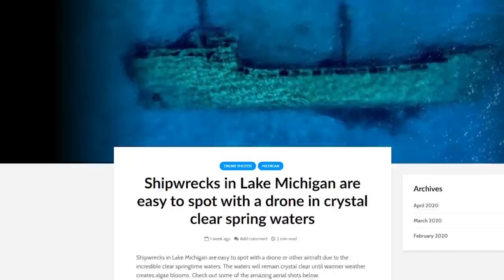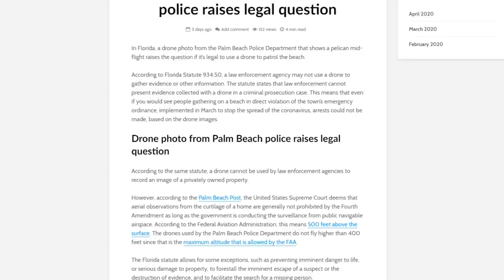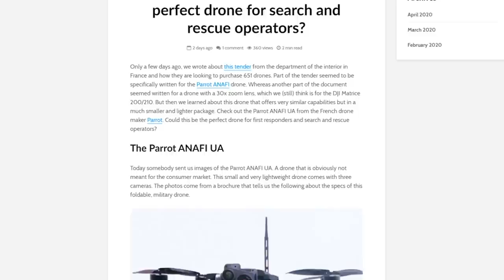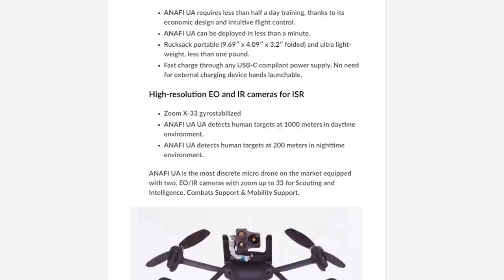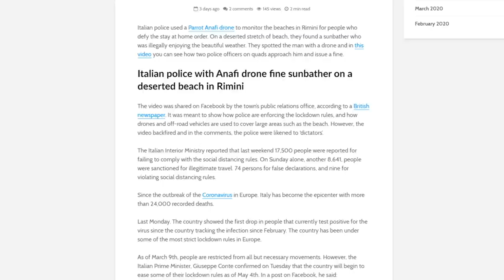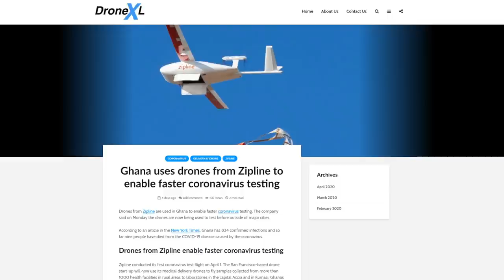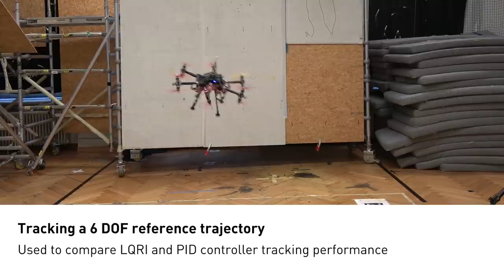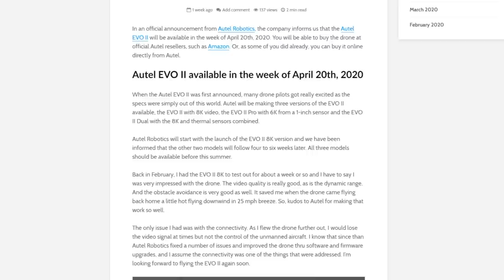Drone News – Autel Evo 2 Released, Parrot Anafi UA, Using Drones for Public Safety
Autel Robotics Releases the 8K variant of Autel Evo 2, How Public Safety Agencies are using Drones to Fight the Coronavirus, Parrot Anafi UA for Military Use

Do you wish to learn from world-class pilots with real world experience? This could be your chance. The Drone U Fly-in Challenge will be held from April 4-5 in Santa Fe, New Mexico. These unique drone games are designed to test your flying ability as you will be asked to complete carefully designed flight missions that mimic real-world scenarios. Don’t miss the chance to participate in the BIGGEST and BEST drone event of the year. Limited Spots Available!

Become a Drone U member today. You'll enjoy unlimited access to over 30 courses, Part 107 training, and our amazing community!

How to Hack the Mavic 2 Pro in 5 Simple Steps

Timestamps
02:17 - Drone pilot flying over Michigan Lake captures incredible ship wreck photos in crystal clear spring waters
04:50 - Drone photo by Palm Beach photo raises questions about rules and regulations
07:32 - How are drones being used to fight the coronavirus?
08:02 - Are public safety agencies following regulations while flying drones? Are they taking into account public perception?
12:10 - What are some pitfalls of operating under COA?
14:07 - Parrot ANAFI UA with powerful zoom lens is being used exclusively for military applications
18:32 - Italian police with Anafi drone fine sunbather for violating lock-down 22:53 - Zipline uses drone delivery in Ghana for COVID testing 27:20 - Rotating omni-directional drone from ETH Zurich
30:27 - Autel Evo 2 8K version available in the markets now
33:52 - How has the virus impacted the drone industry and drone manufacturers as a whole?
37:18 - Can we expect new drone launches to revive the market?